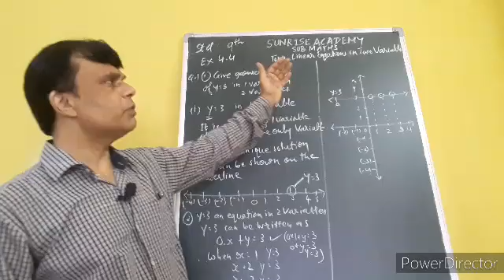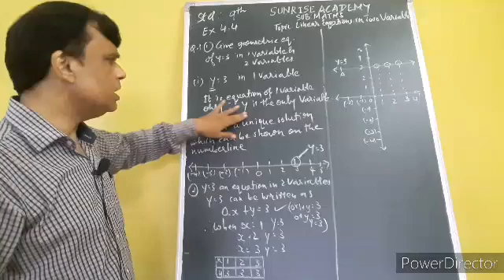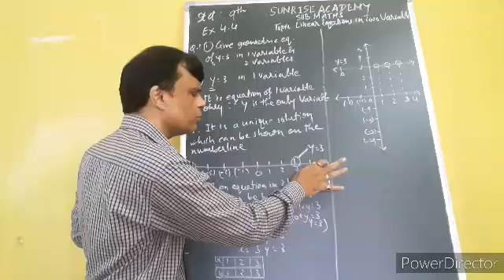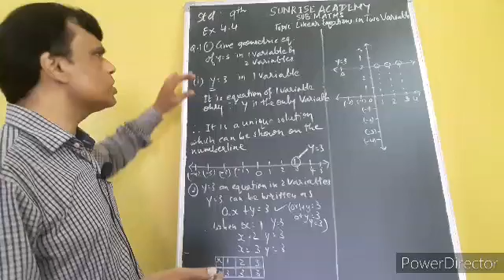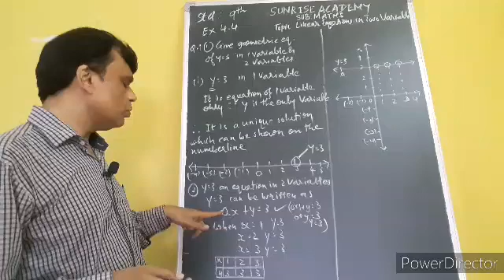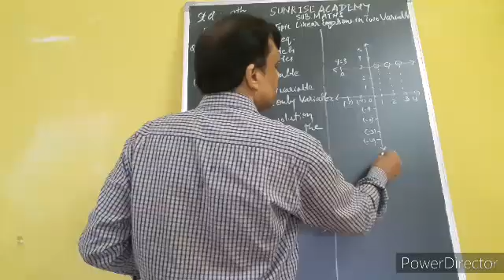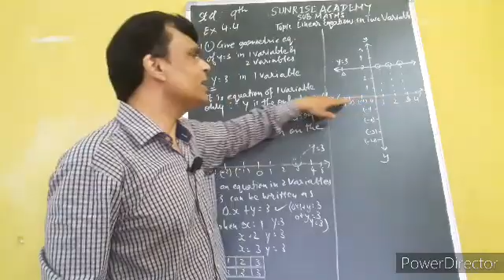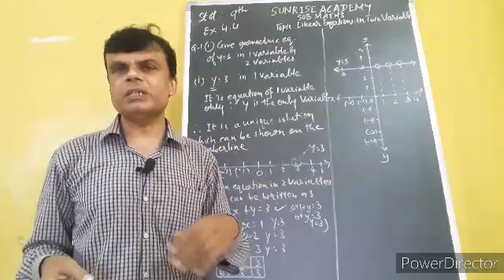P.S.Educare std 9th sub maths chapter 4 Ex 4.4 Q.1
Solved sum of Ex 4.4 geometric graph